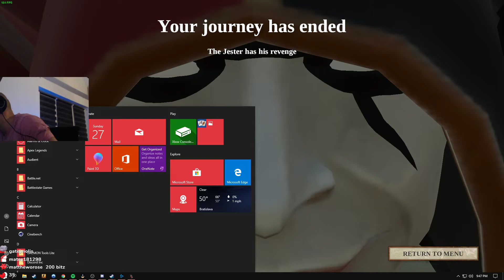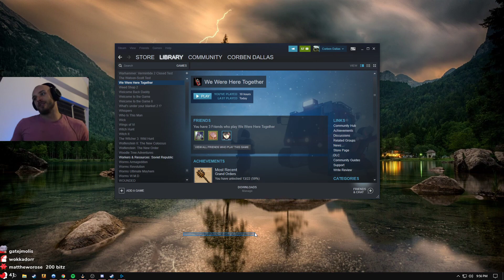Keď 2 PEPEGY dokončia LOGICKÚ HRU ! │ We Were Here Together │ #3